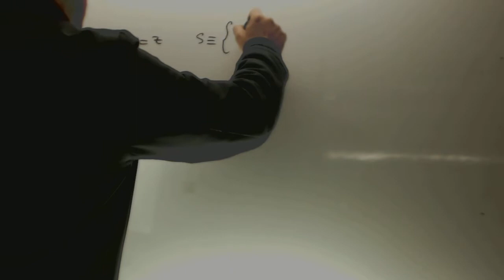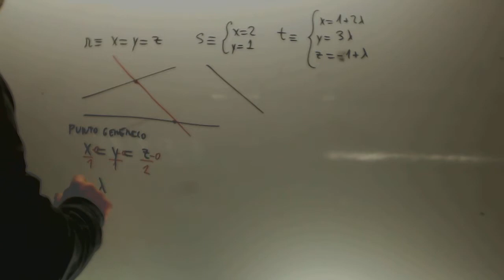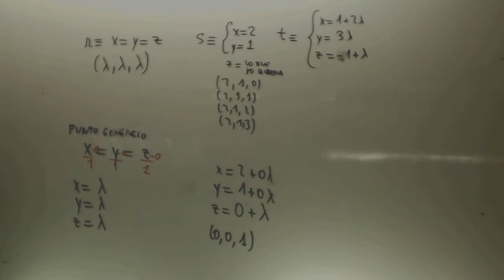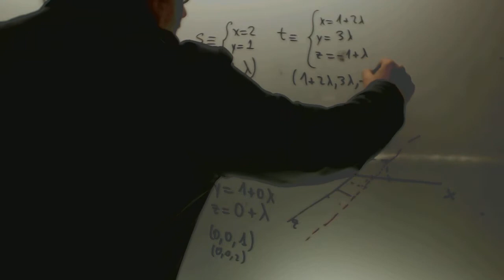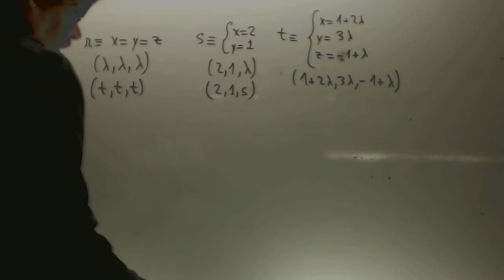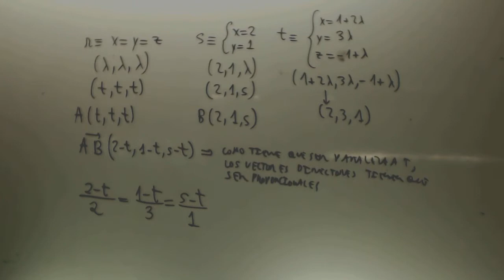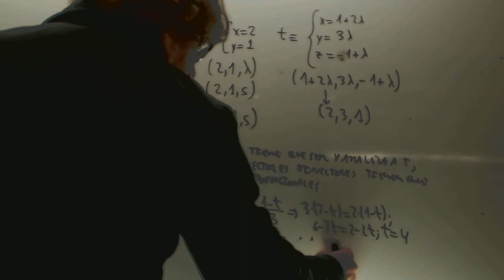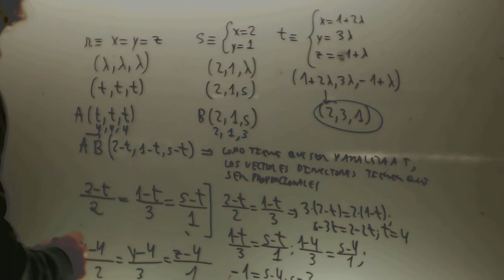Matematicas II 2013 Reserva 1 Ejercicio 4 Opcion B Academia Usero Estepona